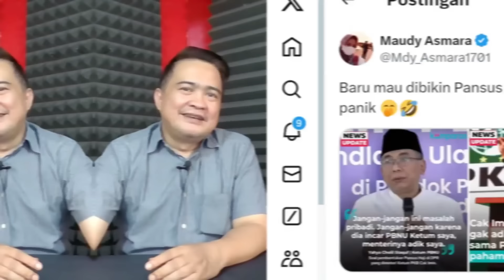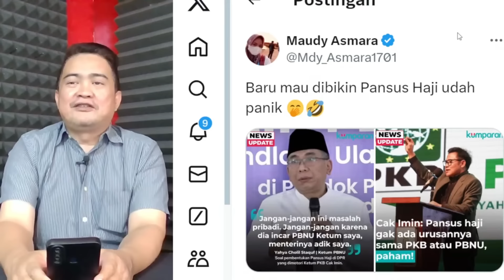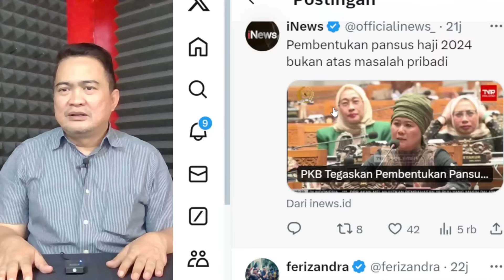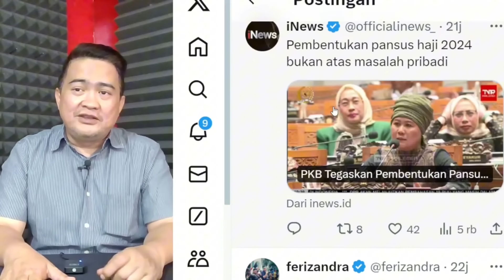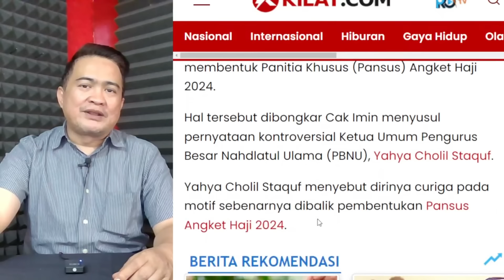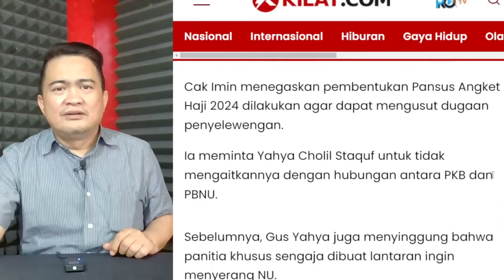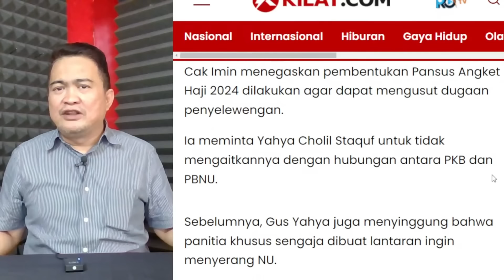PBNU & PKB SALING BAKU HANTAM ?!? SIAPA YANG PANIK ?? PKB AKAN DIKEMBALIKAN KE BAWAH STRUKTUR NU ???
Acep Darmawan